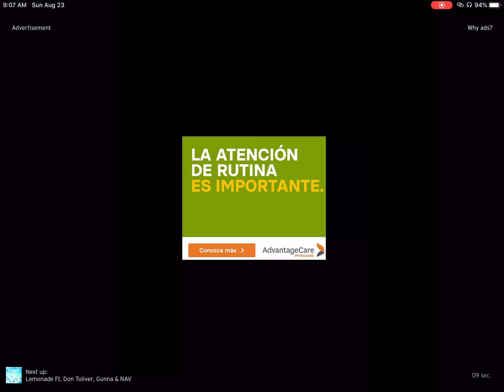Lil uzi and other rappers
Soundcloud.com